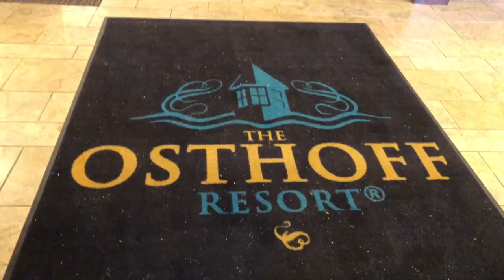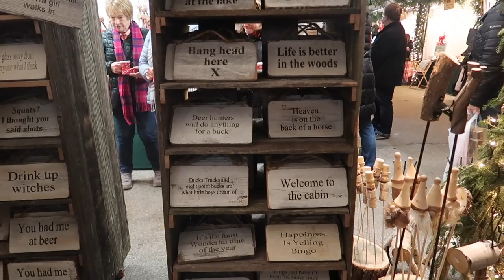Visiting a Wisconsin Resort at Christmas! (Osthoff Resort Review in Elkhart Lake, WI)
Are you looking for Christmas activities in Wisconsin? Are you looking for the perfect holiday getaway in the Midwest? You must check out the Osthoff Resort located in Elkhart Lake, WI. This beautiful AAA Four Diamond Resort is so kid-friendly, and offers so many Christmas activities for kids!
In today’s video, our family is reviewing a 2-bedroom suite at the Osthoff, showing what the restaurants are like, and checking out the Old World Christmas Market that happens for 10 days each December.
LINKS
📍Travel Journal for Kids:
📍Favorite Road Trip Activities for Kids (Amazon Storefront)

📍Video shot on a Canon Powershot G7 X Mark II and GoPro Hero 9

About Me: Hi! I’m Emily, a Wisconsin travel blogger and mom of 4. I share tips to make travel with little kids simpler and more attainable for the average mom. You can find me on my blog - A Mom Explores and my Instagram where my handle is @amomexplores